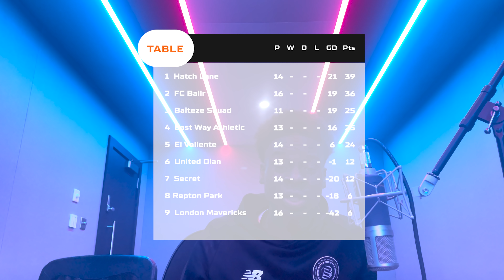MOST EMBARRASSING GOAL OF 2022 😱 - BAITEZE FC VS BALLR FC LEAGUE GAME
Baiteze FC FIGHT to keep up with a demanding league, two up and coming cup finals and catching up with the delay of so many games. Will it finally take a toll this week?! Watch until the very end to find out more...

INQUIRIES
SHOW LESS